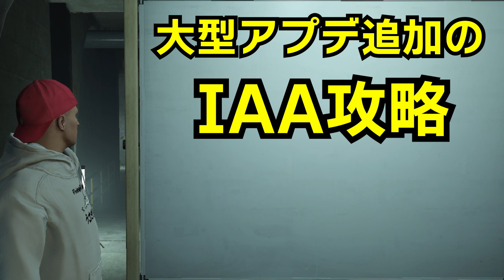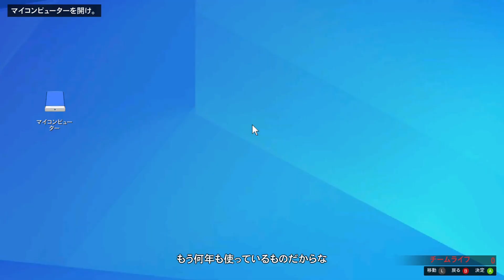【GTA5】2022追加のIAAミッション攻略訂正版ペーパートレイル作戦（大型アップデート追加ミッション）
カヨペリコ攻略選択肢

ファントムウェッジがカヨペリコ調達に必要な理由

【GTA5】 PC版ジョブワープでのカヨペリコ攻略　さらに早くなった方法、時短で偵察と調達を最短で終わらせる

【GTA5】オートショップフィナーレのループ 連邦保管庫 刑務所ミッション IAA（PC版）

グラセフ大好きでいろんなやり方を試してます
ジョブワープについて解説しましたので
Grand Theft Auto Onlineが好きな人

GTA5オンラインのいろいろな情報を提供したいと思っております
アップデート情報やグリッチ関連
初心者の方のお金稼ぎ、MOD
PS5でもやりたいな

コサトカへのワープはぜひやってみてください。
job warp

カヨペリコ強盗
ドゥームズ・デイ強盗
カジノ強盗
フリーサ銀行
エージェンシー
契約
調達ミッション、フィナーレの効率化やタイムアタック
スピードラン、時短テクニックや小技なども紹介していけたらと思います。

セキュリサーブ CEO、モーターサイクルクラブ MC、バイカークラブ拠点、アパート、オフィス、地下基地、格納庫、施設、ナイトクラブ、アリーナ、ダイヤモンドカジノ&リゾート、

ゲーム詳細
グランド・セフト・オートV

対応機種
PlayStation 3
Xbox 360
PlayStation 4
Xbox One
PC
PlayStation 5

オンライン登場主要人物（ジョブ、ミッション関連）
レスター・クレスト Lester "The Molester" Crest
ラマー・デイビス Lamar "Lanky Dumbass" Davis
マーティン・マドラッゾ Martin Madrazo
ミゲル・マドラッゾ Miguel Madrazo
シミオン・イエタリアン Simeon Yetarian
ジェロ Gerald
エージェント14 Agent 14
ロング・ジョン Long John Teabag
エル・ルビオ El Rubio
パベル Pavel
フランクリン・クリントン Franklin "Frankie" Clinton
チョップ Chop
ジョニー・ガンズ Johnny Guns
ミス・ベイカー Agatha Baker
トニー・プリンス Anthony "Tony" Prince
トム・コナーズ Tom Conners
アヴェリー・ダガン Avery Duggan